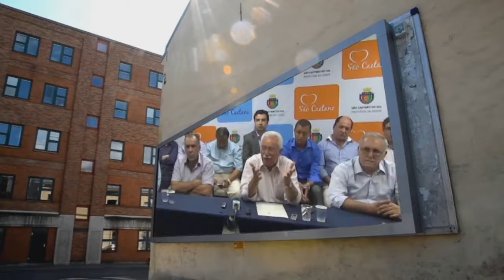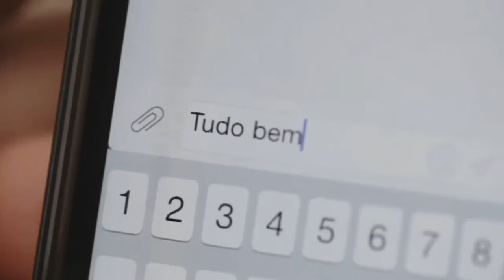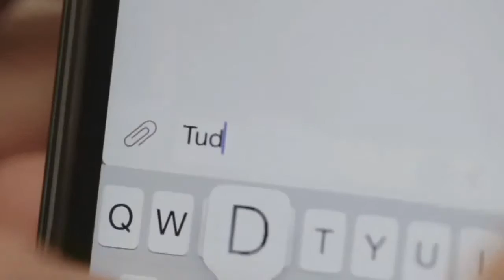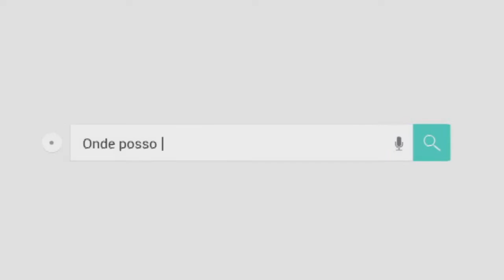Café com Fatos - 22/06/16 - Eder Xavier e Rogerio Garcia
Anderson Afonso entrevista o vereador EDER XAVIER DA TROMBETA e o presidente do PROS, ROGÉRIO GARCIA. O jornalista Leandro Amaral também participa do bate-papo.